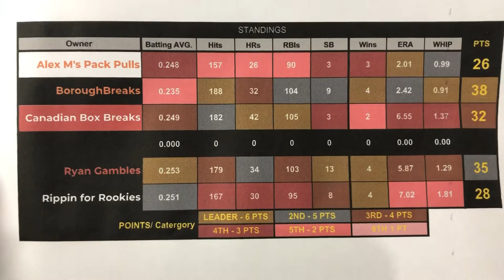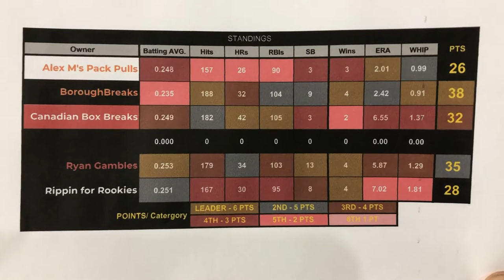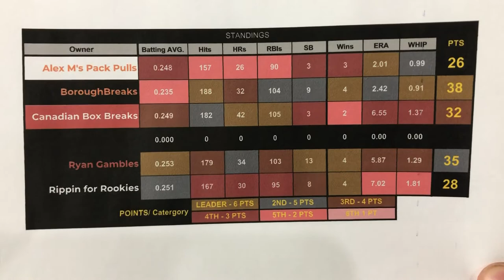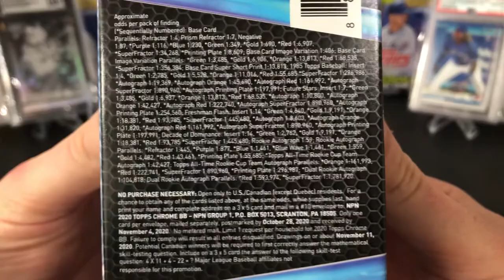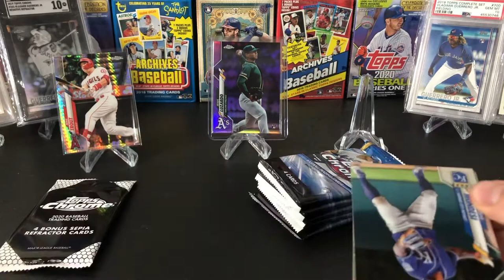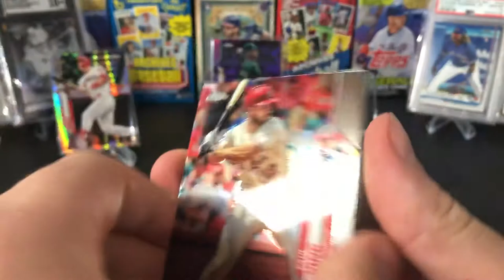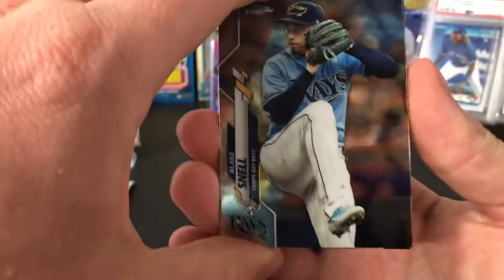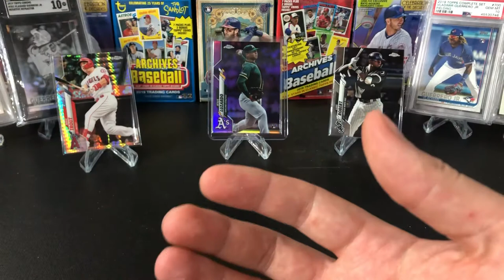Breaker Battle Update!!! + Retail Therapy 2020 Chrome Blaster - Huge Prizm/Huge RC!!!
Hello everyone

Welcome back. A cross over of retail therapy and a breaker Battles update. Boy did I land a couple of Chrome monsters in this my first ever blaster of 2020 Topps Chrome!

If interested in the 2020 Chronicles Basketball break, check out the below info on signing up for a spot. $80/entry. 2 teams an entry.

Cheers everyone and be safe out there

eBay store for Single card Purchases!!

Our breaks are posted live on our page first!

Cheers!